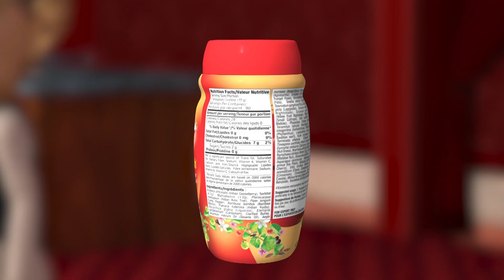ThanQ: Rajniti Ki Vishuddha Parampaa Congress Chyawanprash | Rahul Gandhi | Politoon Series